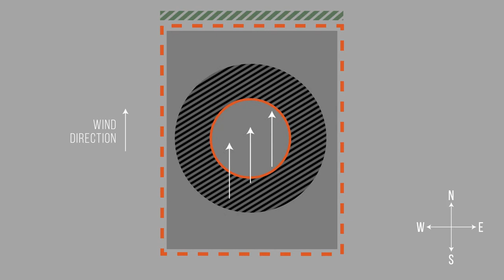Fire Techniques: Ring Fire